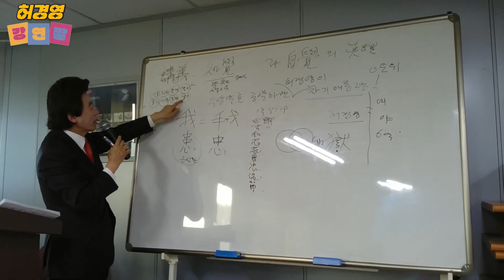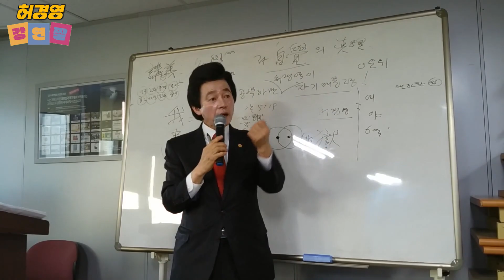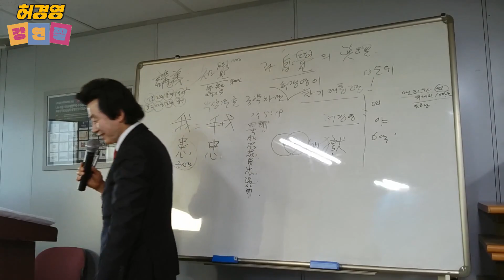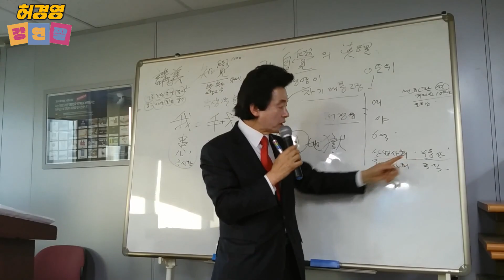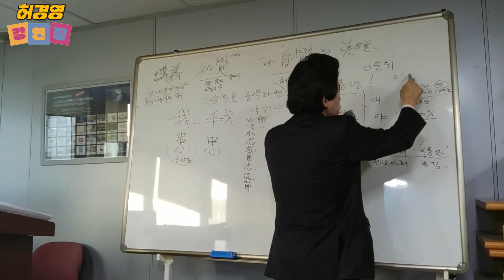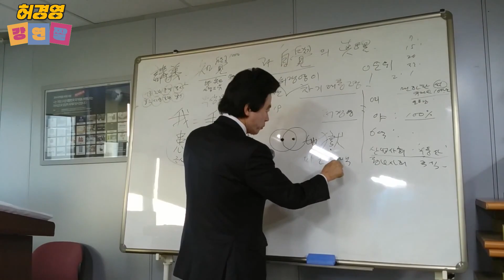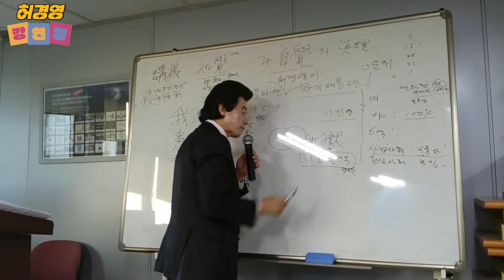천명 중 단 한명, 미래를 내다보는 상위 0.1%의 공통점!